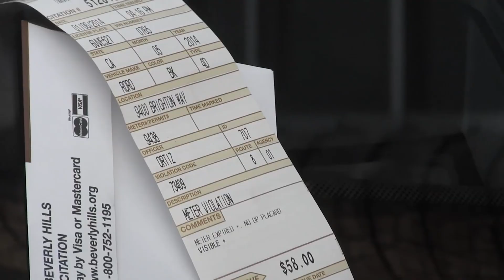Watch As Kim Kardashian Causes A Total FRENZY After Getting Parking Ticket [2014]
January 6, 2014 - Kim Kardashian visits the Los Angeles County Museum of Art after causing chaos while shopping earlier in the day at Barneys NY and Cartier in Beverly Hills. Kardashian got an expired meter ticket on her Rolls Royce while shopping, but a nice gentleman from Cartier took care of her ticket.